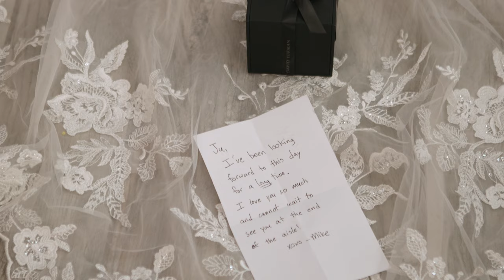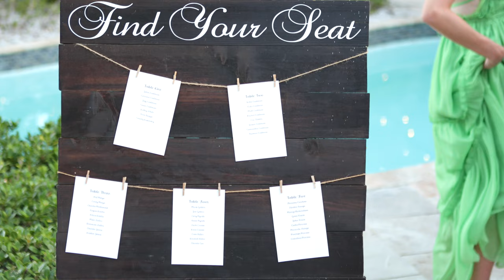The Dog Played a Big Role in this Beautiful Florida Keys Wedding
This was a beautiful wedding in the Florida Keys, people came from all over and the their dog bear was a big part of their day as well.  This was one of my favorite weddings so far.